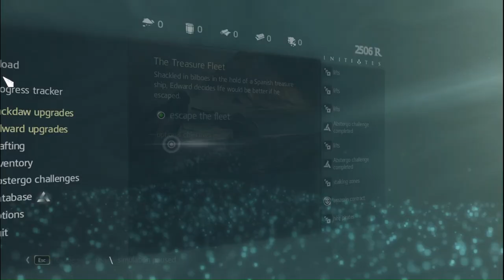The Ultimate Guide To Assassin's Creed IV Black Flag PC Gameplay Sequence 02 Complete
Join me, AnonsWolf Gaming, for my playthrough of Assassin's Creed IV Black Flag! Follow along as I explore the world of Revolutionary America and uncover the secrets of the Assassin's Order.